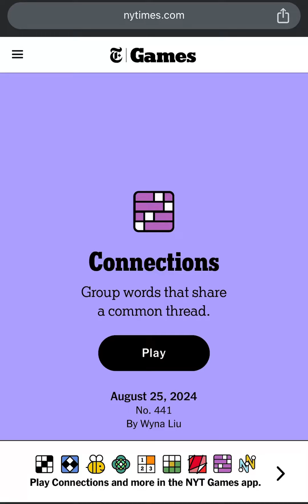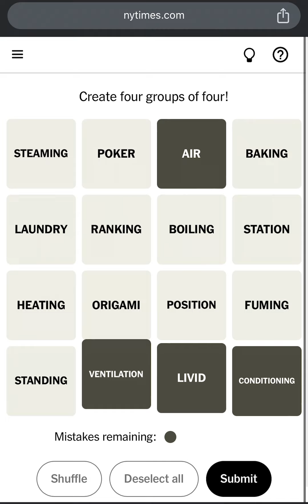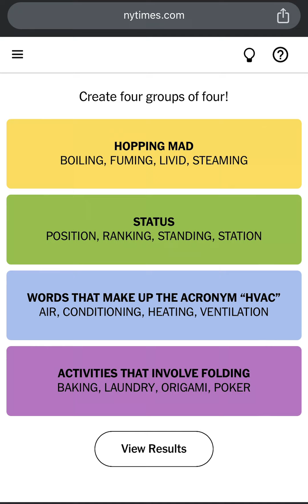Connections NYT Word Game Todays Answers for August 25 2024 - NYTimes Connections 441 Answer 8/25/24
NYTIMES CONNECTIONS! New York Times Games Connections Puzzle Answers: August 25, 2024. Connections August 25 2024 Connections August 25 2024 Wordle Connections New York Times Connections Game Today Connections Puzzle New York Times Crossword Connections Technical Game Technical Connections Game

How to Play Connections New York Times? This is Today’s Connections Puzzle #441 Answers/Solution for August 25th, 2024. How to Play The NY Times or NYT Connections Puzzle Game created by Wyna Liu. NYT Connections Today: See Hints and Answers for August 25. Perfect Connections Puzzle! Connections Game Perfect Solution! Connections Puzzle Solved in a Minute! How to Solve Connections Puzzle in a Minute?

Todays Connections Puzzle August 25, 2024. Can you find the Connections 441? The New York Times Games Connections Puzzle Gameplay Walkthrough. How to Play Connections Puzzle? Today's CONNECTIONS Puzzle Game Answers.